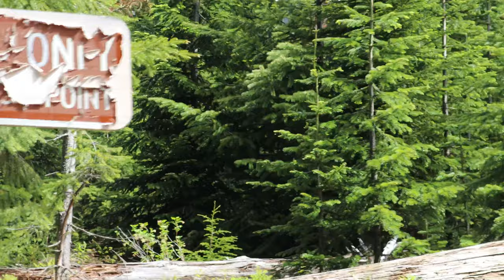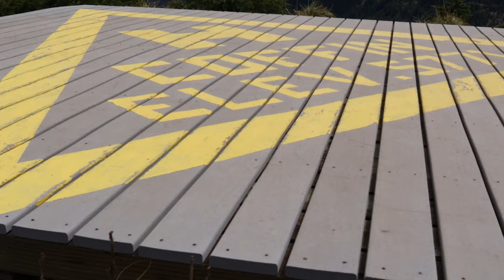Coffin Mountain Hike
Part 2 Coffin Mountain Summit completing the second hike of the day after summiting Bachelor mountain.